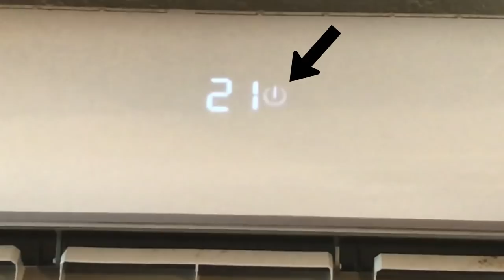TOP 10 Rookie MISTAKES To AVOID in Belize - Paradise Guy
Hey Everyone, It's William Narod, The Paradise Guy and in today's video, I'm sharing the Top 10 Rookie Mistakes people make when they come to Belize. This video will help you in so many ways, and make your time here much more enjoyable.  After you like it, please share it out to others as this is really important stuff to know before you come to Belize. I look forward to hearing from you and better yet, meeting you in Belize in the near future. Cheers!